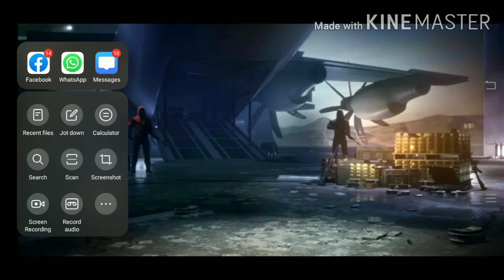Maratha gaming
boss sb